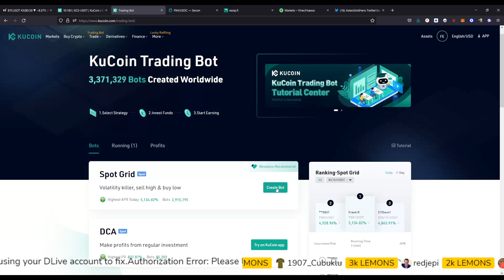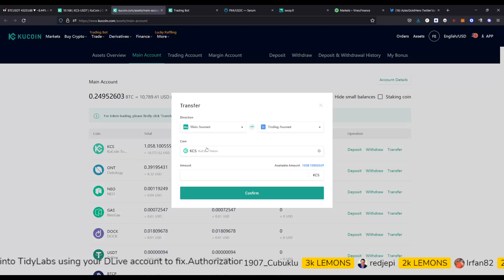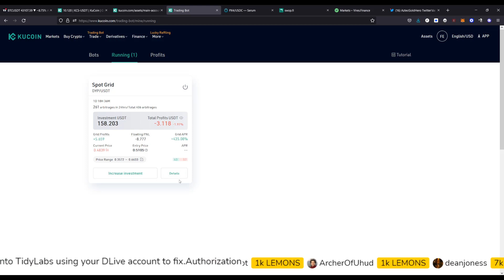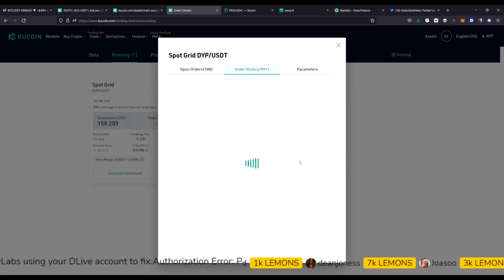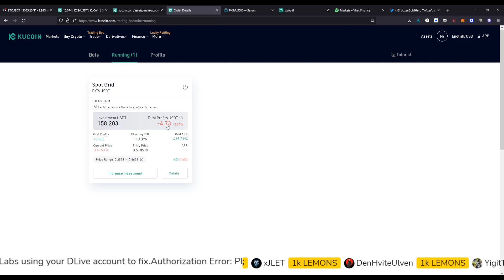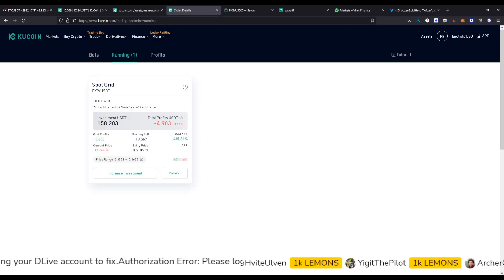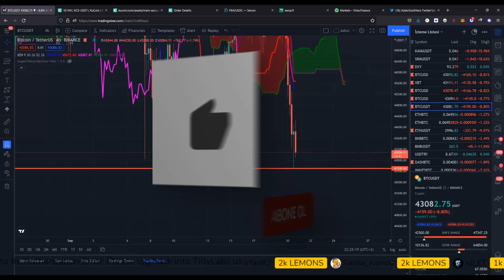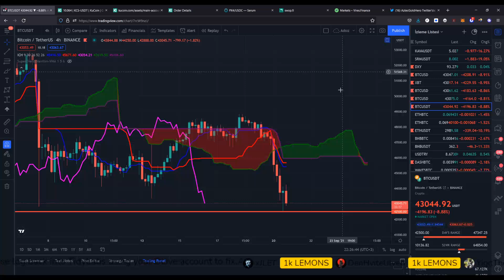BİTCOİNDEKİ BOTLARLA SAVAŞ(MA)! | KRİPTO BOTLARI NASIL ÇALIŞIR? GÜVENİLİR Mİ?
Günümüzde bir çok kripto traderi Bitcoin yani kripto piyasalarındaki botlarla işlem yapıyor bu şekilde en ufak hacimli işlemlerle bile bota çalışmaya bırakarak büyük paralar kazanabiliyor. Kripto botları yani Binance, Kucoin gibi kripto piyasalarında gün boyu hesabınıza giriş bile yapmadan otomatik işlemlerle sizin için işlem yapıyor.